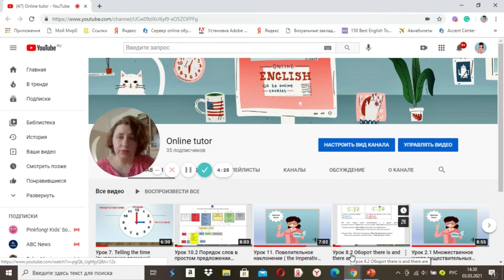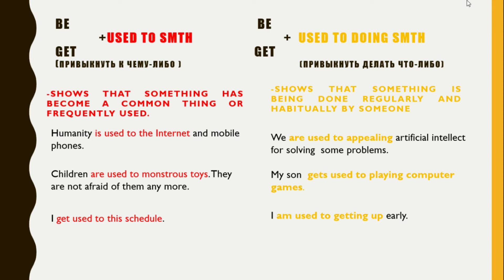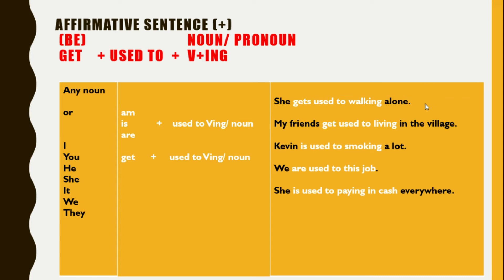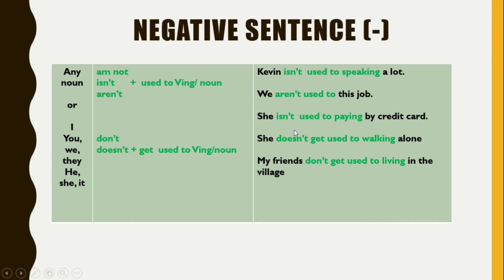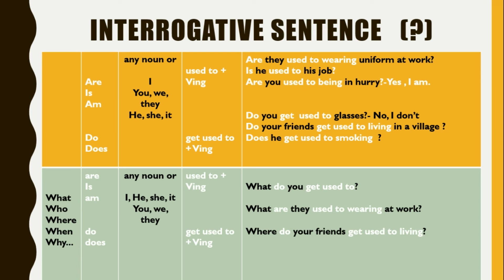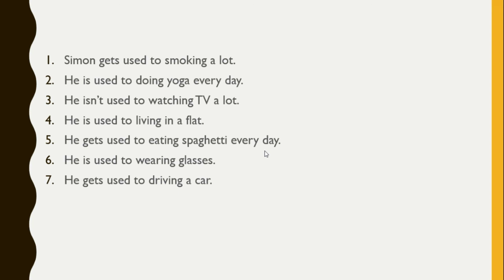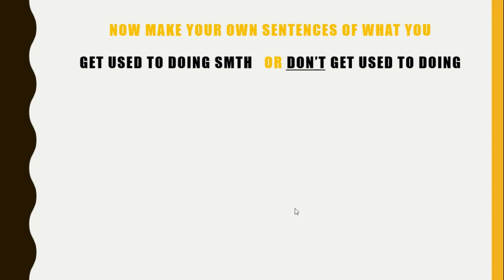Speech patterns: Lesson3-be /get used to smth(Ving smth) -фраза "привык к чему-либо/делать что-либо"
Речевые модели: фраза "привык к чему-либо/ привык делать что-либо" очень часто используется в языке для выражения часто повторяющихся действий в настоящем, ставших общепринятой нормой или регулярно совершаемых кем-либо по привычке.
Посмотрите это видео, эта фраза  вам точно в разговорной практике пригодится, поэтому,  после полного просмотра напишите ,пожалуйста , свои примеры в комментариях. Буду рада почитать.) Всем легкой учебы!